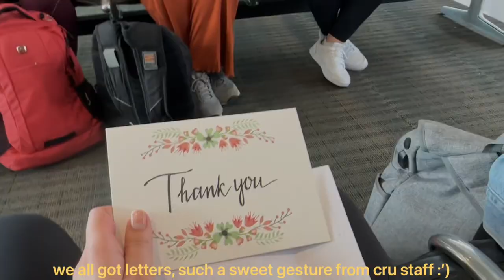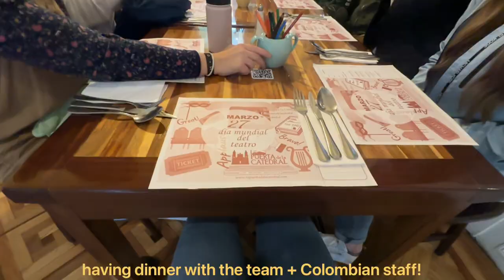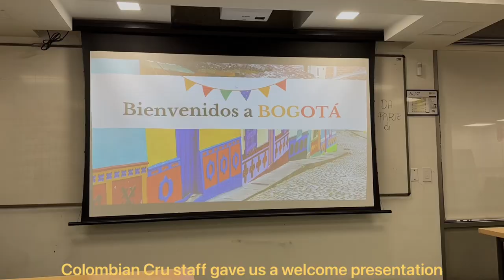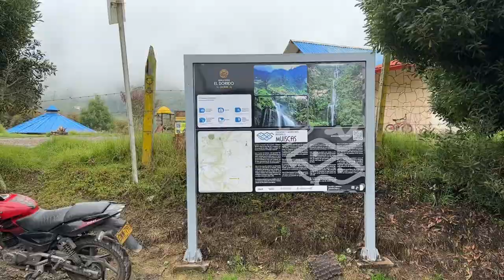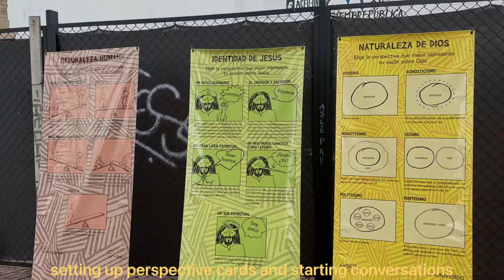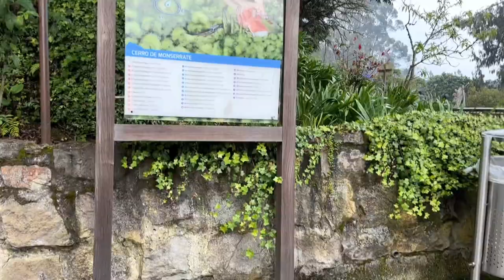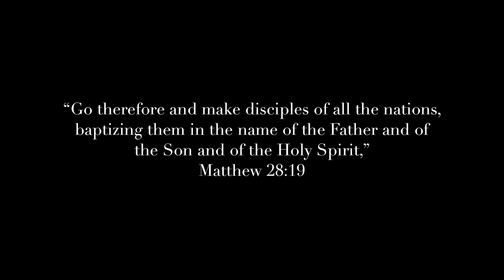COLOMBIA VLOG | mission trip moments!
HI FRIENDS! This past month I was able to travel with Cru from my university to Bogotá, Colombia! During our stay, we worked alongside the Bogotá Cru staff and shared the gospel at four universities. We met so many students who said yes to the Lord and we rejoiced with every single one of them. There were so many sweet surprises throughout our trip like getting to hike the tallest waterfall in Colombia, going to a soccer game, and enjoying the beautiful culture and foods of Bogotá! Truly an unforgettable experience. There is nothing better than to live for Jesus and His kingdom. Hope you all enjoy the vlog!

As always, I hope you have a blessed day. Don't ever forget Jesus loves you!

OTHER LINKS //
Amazon storefront